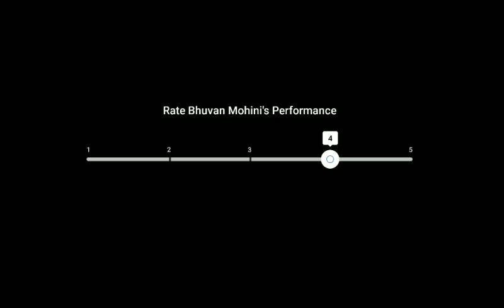Flipkart Sabse Funny Kaun Answers | Himanshu Vs Bhuvan Mohini | 11 Oct.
Flipkart Sabse Funny Kaun Answers | Flipkart Sabse Funny Kaun | Himanshu Vs Bhuvan Mohini  | 11 October 2020 |

Flipkart Sabse Funny Kaun  Today Answers | Flipkart Sabse Funny Kaun Poll Results | 10 October 2020 | Flipkart Sabse Funny Kaun Answers  | Sabse Funny Kaun | Himanshu Vs Bhuvan Mohini  | 11 October 2020

Hey! I played this fun game show on Flipkart Video where you can win rewards upto ₹1000 every day! Join me and play now

Sabse Funny Kaun Quiz Answers today Flipkart |  The Great India Dance Off Contest Winners today | 11 October 2020
Sabse Funny Kaun  Poll Result today |

P.S.
Flipkart Sabse Funny Kaun today's Answers, today's Answer for Flipkart Sabse Funny Kaun, today's Answer in Flipkart Sabse Funny Kaun, Flipkart presents Sabse Funny Kaun,
Flipkart Sabse Funny Kaun, Sabse Funny Kaun, Flipkart presents Sabse Funny Kaun Answers,
Flipkart Sabse Funny Kaun Answers, Sabse Funny Kaun Answers, Today's Flipkart presents Sabse Funny Kaun Answers,

flipkart sabse funny kaun today Answers
flipkart quiz win gift vouchers
flipkart quiz win supercoins
flipkart sabse funny kaun 11 october
11 october flipkart sabse funny kaun
flipkart contest
flipkart quiz
flipkart
contest
quiz